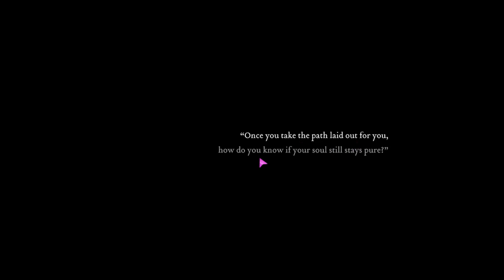MY WHOMANS! (Barbearian|V1)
This is an Adventure of epic proportions as I attempt to rescue every little Peasant and create an ARMY!